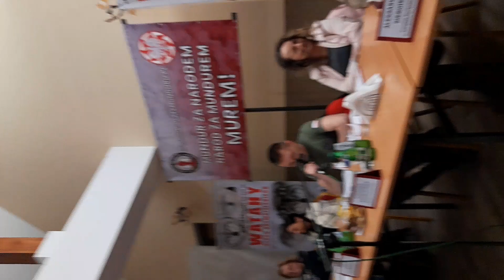Porucznik Jakub Kuśpit - Tworzymy własny wariant przyszłości.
Jeśli uważasz, że moja praca jest potrzebna.
Serdecznie dziękuję Ci za każde wsparcie i wpłaty na działania KONKRETNEGO KANAŁU na stronie Zrzutka.pl
lub na nr konta: 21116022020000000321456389
w tytule: darowizna

Zdrawiam
Luśka